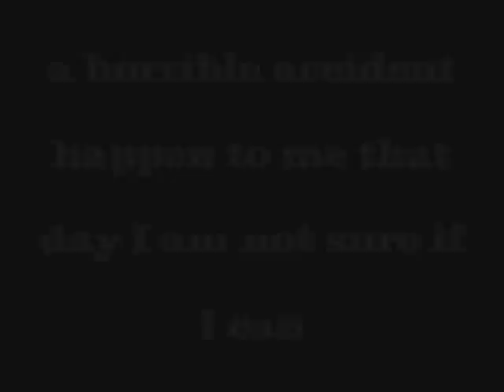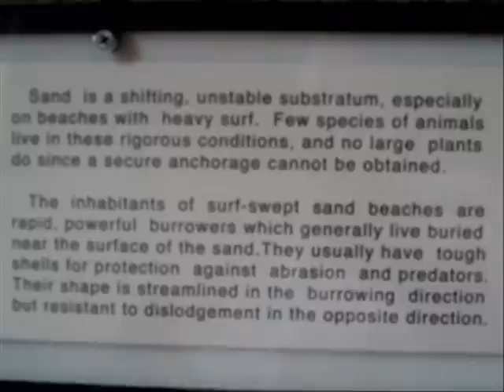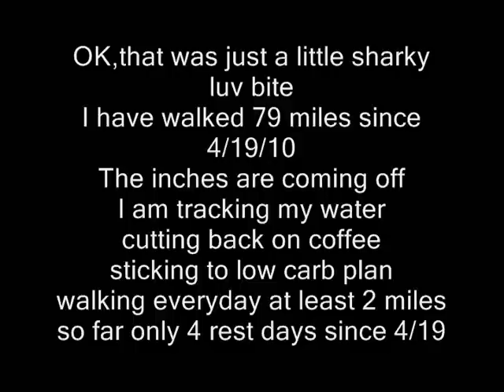HORRIBLE ACCIDENT!-at the Aquarium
I was able to get alot of walking in at the Aquarium until a little accident happen. I hope I can continue the challenge while recovering from this HORRIBLE man made shark attack!